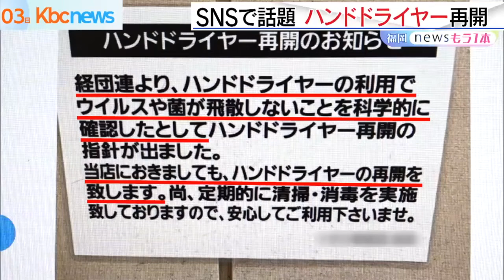いつになったら使える？ハンドドライヤー再開の是非【アサデス。】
トイレなどに設置してあるハンドドライヤー。
コロナ禍になってほとんど使えなくなってしまいましたよね。
しかし昨年、経団連はハンドドライヤーの使用を容認、
つまり使っていいということになっているんです。
ハンドドライヤーの再開の是非、取材しました。
（2022/03/03）